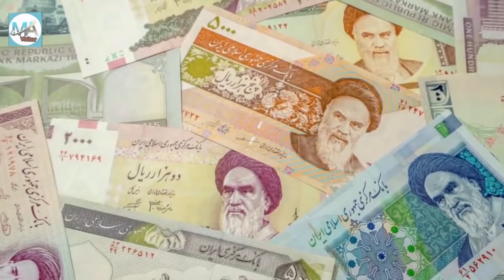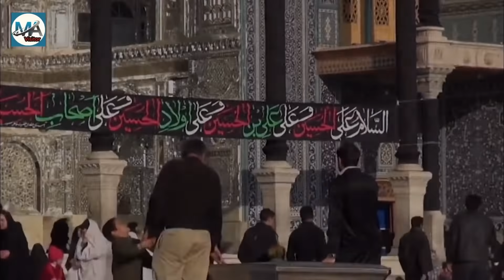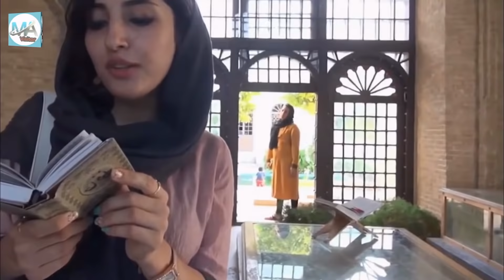Travel To Iran | Iran Complete Documentary in Urdu and Hindi | MA Visitor | ایران کی سیر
Amazing Facts And Urdu History Documentary About Iran
Asslamo Alaikum Aaj ham aap ko sair k lye lay kar ja Rhai hen Middle East Country iran k vist par,Iran Fast Facts,50 Amazing Facts About Iran,Interesting Facts About Iran People Need To Know,ham is video men iran k un tamam hqaaiq aor Malomaat say parda uthaany ki koshish karen gay jo iran k bary men aaj say pahlay Ap nhin Jntay hongay
Culture of Iran,Iranian Culture and Tradition,Culture of Iran - history, people, clothing, traditions, women,,Know Before You Go To iran ,iran Tourist Guide,How Expensive is iran ,Travel Cost,inside iran iran Best Beaches,Street Food in Iran!!! AND What People in Iran are Really Like!!!                                ,iran ziyarat,mshhad,qom city,Traveling Iran by train,21 days in iran - Road Trip Aerial Video,things to do in iran ,walking around tehran city,tehran city Beautiful ,iran,The Top 10 Things To See And Do In Mashhad,Esfahan,sheraz - The most beautiful city in the world,iran travel by road from pakistan | Everything you must know,iran k bohat se turist point hain ,qom Street, iran TRAVEL VLOG- humuz city,This Is How to Travel to Iran [2019]
how to visit iran ? 10 travel tips,don't go to iran,best of traveling iran,
Welcome to iran,irani dance or song's k dewany hain,iran ka old name fars ha,Iran’s Jewish minority feels at home,Iran not what I expected,IRAN / Travel Video,this is iran,Interesting Places to Visit in Iran,Travel To Iran | Welcome to IRAN | Important Travel Tips for iran,Tehran City Tour & Metro Train Aaj ki ye video agar aap dosto ko psand i ho to is video ko like Aur Apne dosto ke sath zror share krden Allah Nigeheban. MAVISITOR. TRAVEL. IRAN. Welcome Back to Our Documentary Channel!

After four incredible years, we are thrilled to welcome you back! Your support and love have fueled our journey, and we can't wait to bring you more captivating documentaries. Get ready for amazing stories, deep insights, and eye-opening explorations. Thank you for being part of this adventure—let’s continue discovering the world together!